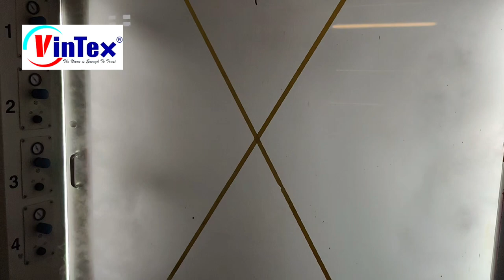CO2 fire suppression system for Bobst 9 color CI flexo printing machine by vintex fire